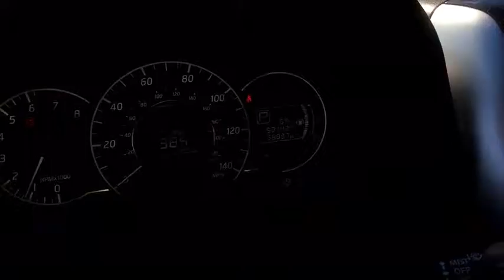2015 Nissan Versa Note Clinton, Fayetteville, Goldsboro, Raleigh, Elizabethtown, NC 3639A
2015 Nissan Versa Note

[L92] FLOOR & CARGO MATS (5-PIECE SET),Front Disc/Rear Drum Brakes w/4-Wheel ABS  Front Vented Discs and Brake Assist,Low Tire Pressure Warning